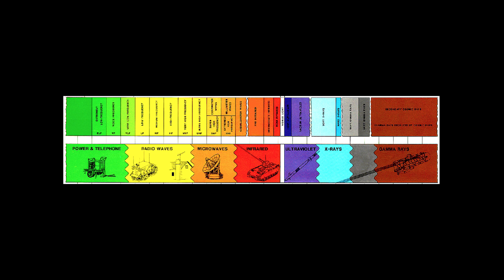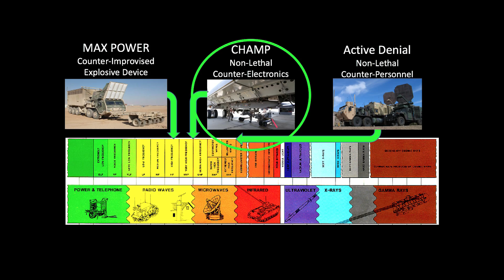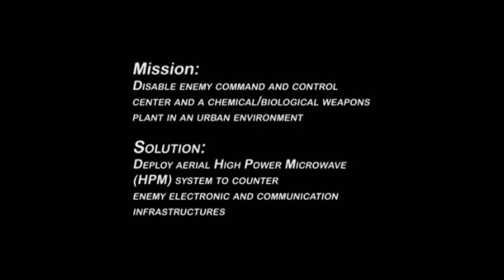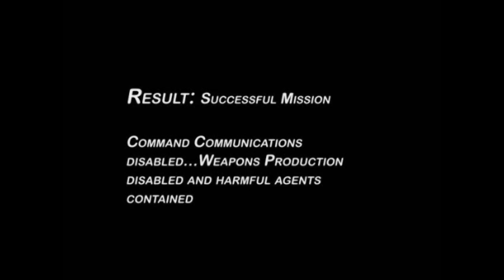The power and promise of high power electromagnetic weapons | Mary Lou Robinson | TEDxABQ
How effective would you be without your electronics? The US Air Force currently has the technology to win many battles without harming a soul. Mary Lou Robinson, Chief of the High Power Electromagnetics Division of the Air Force Research Laboratory at Kirtland Air Force Base, takes us into the world of high-tech electromagnetic warfare– and why we aren't using it.

Mary Lou Robinson is Division Chief for the U.S. Air Force Research Laboratory’s High Power Electromagnetic research and development work at Kirtland Air Force Base in Albuquerque, NM. She leads over 80 military and civilians in executing roughly $50 million per year to transition technologies to improve U.S national security capabilities.

Ms. Robinson has worked for the U.S. Air Force for 23 years both as an officer and as a civil servant. Her family has a strong sense of patriotism, as her husband retired after 20 years active duty in the U.S. Air Force, her oldest son is active duty in the U.S. Coast Guard, and her youngest son will enter active duty with the U.S. Air Force upon graduation from the U.S. Air Force Academy. She holds a Bachelor’s degree in Electrical Engineering from Embrey Riddle Aeronautical University, a Master’s degree in Electrical Engineering from the University of New Mexico, and an aerospace-focused MBA from the University of Tennessee.